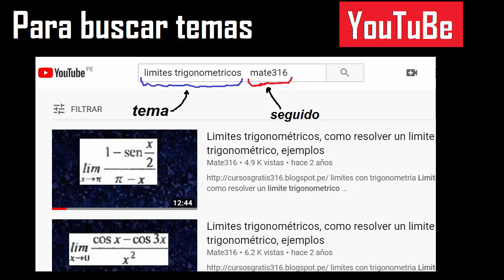-4x/8=-2/9 Ecuacion con fraccion igual a una fraccion , EJEMPLOS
Ecuacion con fraccion igual a una fraccion
Ecuacion con fraccion igual a un numero